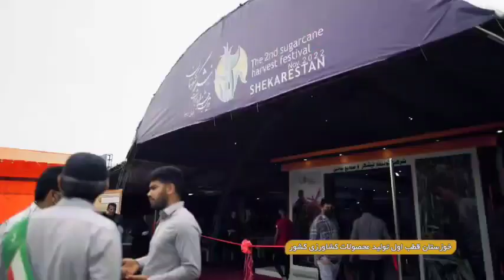هفتمین سفر رئیس جمهور به استان خوزستان